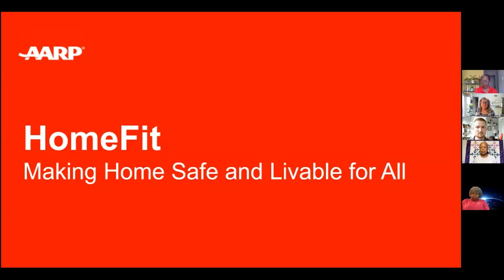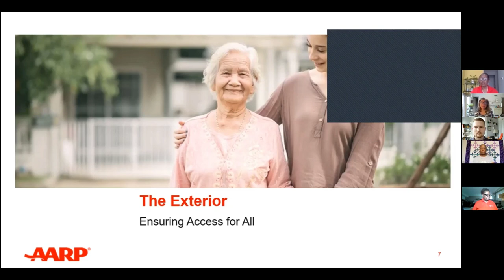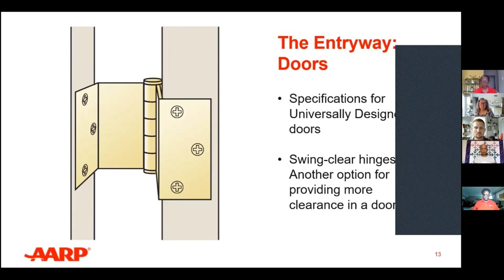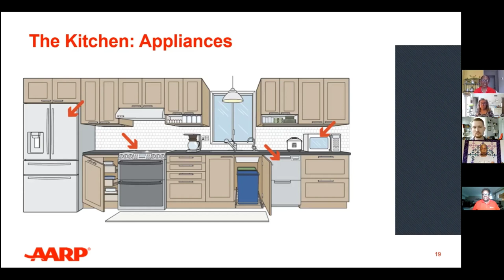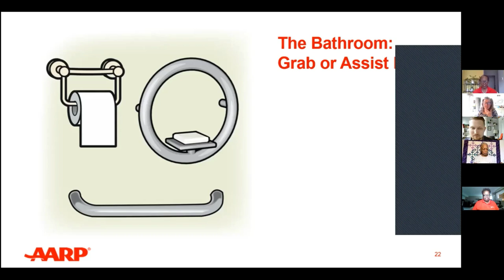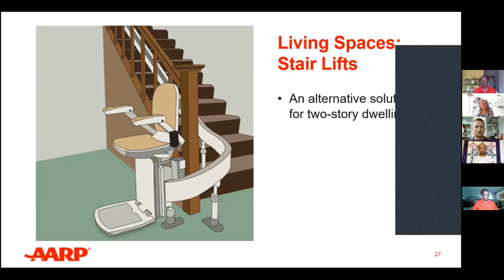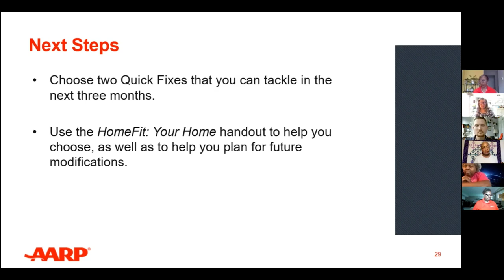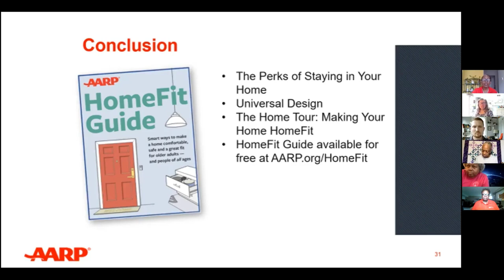AARP’s Home Fit Guide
You love your home, and you want to stay there. Deborah Hall, from AARP®, will shae many ways you can make your home safe, user-friendly, comfortable and a place where you can age in place.